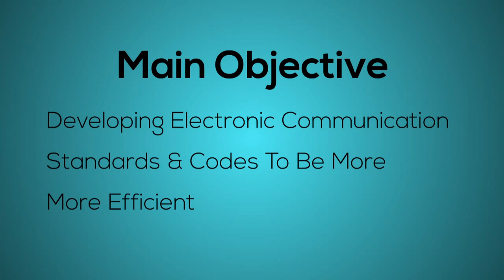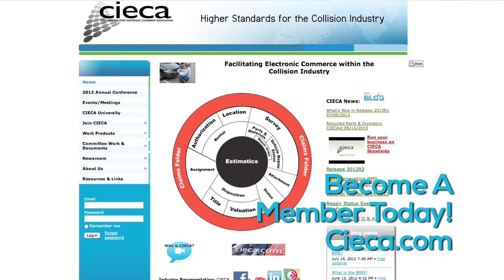About CIECA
Learn about CIECA and its members. What they provide for the industry. All on a volunteer basis.